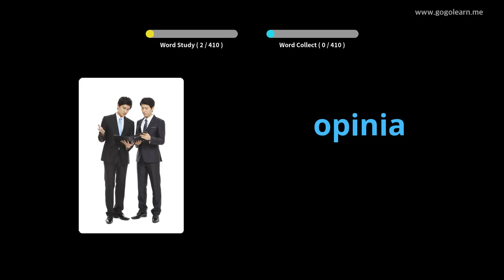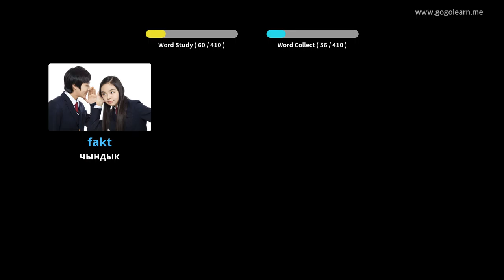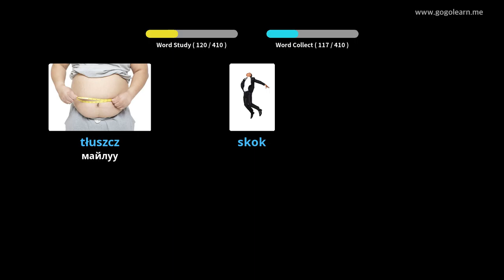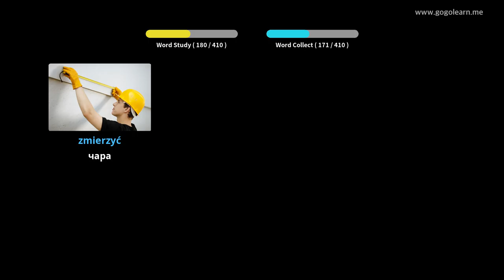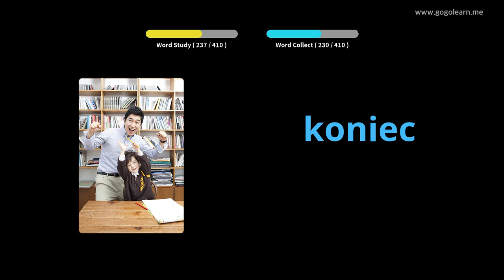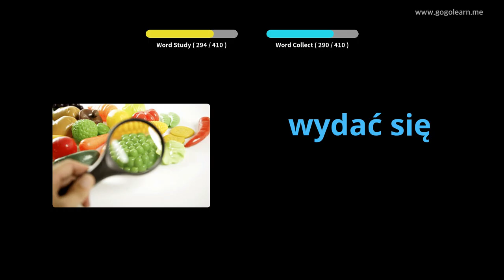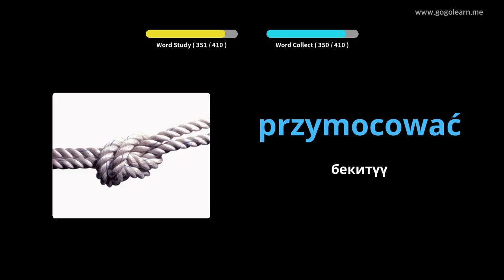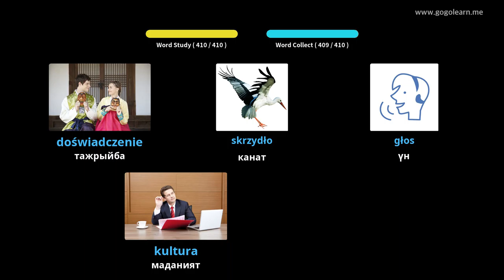Поляк Vocabulary орто мектеби 2 | Golearn